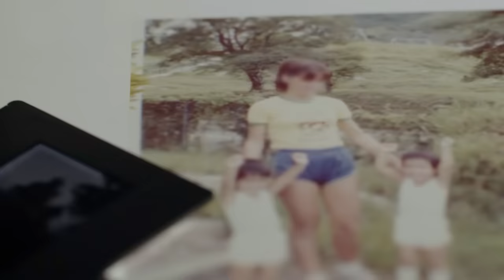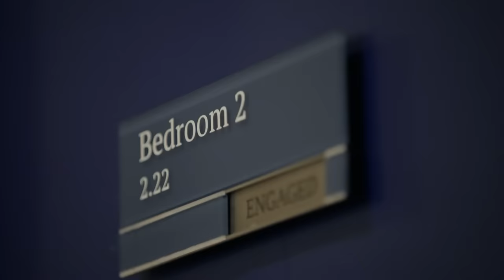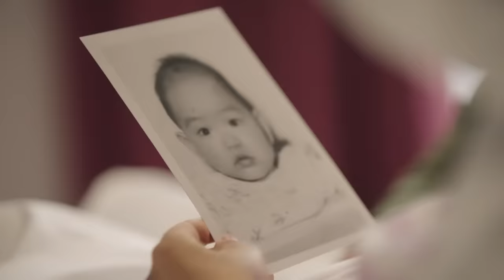DNA Family Secrets: Why were we given up for adoption?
Since 1979, over 120,000 children from China have been internationally adopted, and most of them were girls. 44-year-old twins Tanya and Kim are hoping to discover their origins after they were left to an orphanage in neighbouring Hong Kong. With no information about their parents, they're now hoping DNA will help them discover the truth about their adoption.